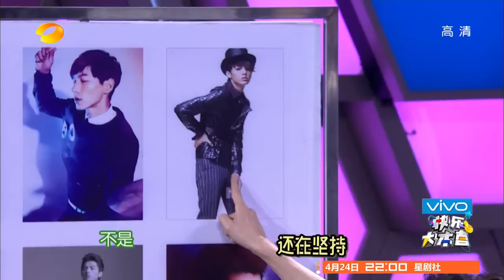快乐大本营HappyCamp-《爸爸去哪儿》第二季人选闪亮登场 奇招百出气球战-【湖南卫视官方版1080P】20140419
【湖南卫视快乐大本营-本期精彩】《爸爸去哪儿》第二季即将在今年暑期档和大家见面，这也让大家对于第二季的人选更加期待，本周《快乐大本营》将邀请到著名演员陈浩民父女、村长李锐父女、奥运冠军杨威父子、国际名模刘畅父女等多对第二季热门人选闪亮登场，最失控的星宝贝、最冷酷的星宝贝、最子承父业的星宝贝、最暖心的星宝贝，他们在这里会上演怎样的一幕幕爆笑场面呢?让我们先来一睹为快吧!尽在本期湖南卫视《快乐大本营》！